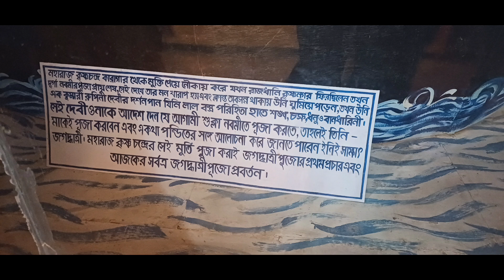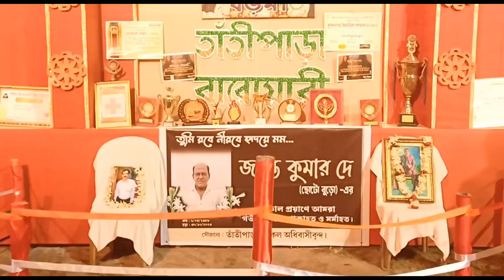কৃষ্ণনগর রাজবাড়ী জগদ্ধাত্রী পূজা 2023 || krishnanagar rajbari jagadhatri puja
krishnanagar jagadhatri puja
krishnanagar rajbari jagadhatri puja 2023
krishnagar top 5 jagadhatri puja 2023